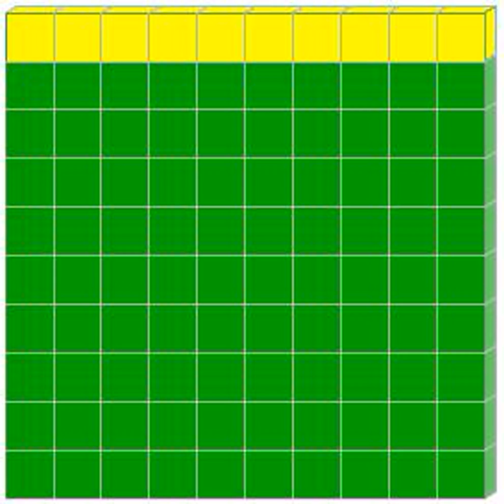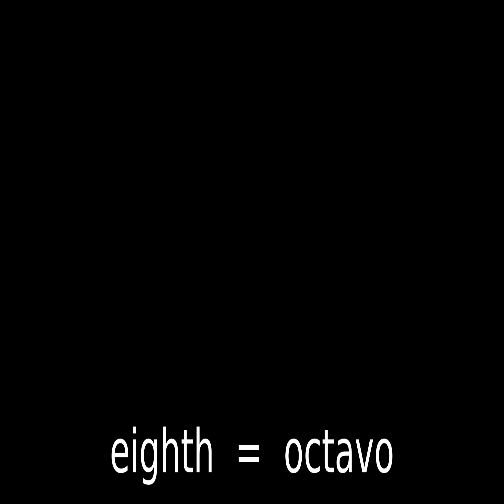Mundo de Ingles : Los Numeros Ordinales. - World of Spanish : Ordinal Numbers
Aprendiendo Ingles : Los Numeros Ordinales. - Learning Spanish : Ordinal Numbers